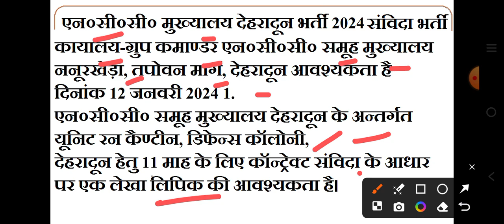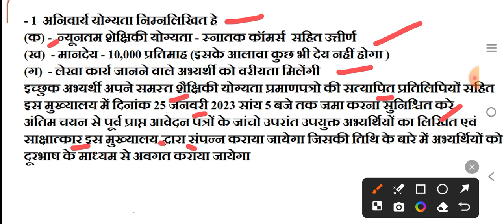Samvida Job Uttarakhand 2024,Uttarakhand Samvida Job 2024,New Job Uttarakhand 2024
jobs,

एन०सी०सी० मुख्यालय देहरादून भर्ती 2024 संविदा भर्ती

2023,Uttarakhand Job 2024